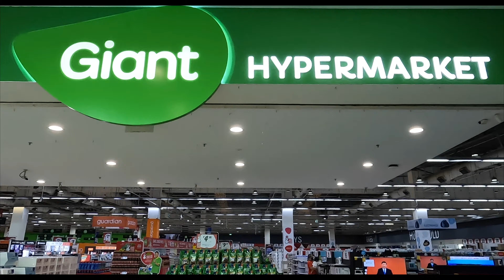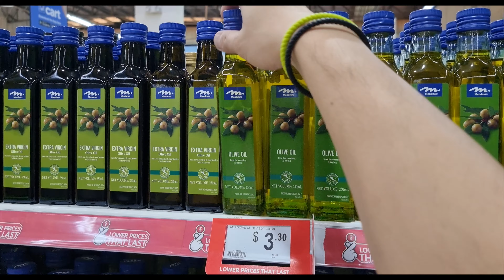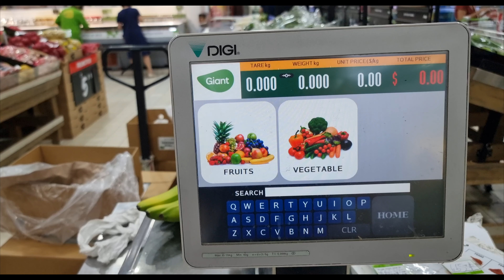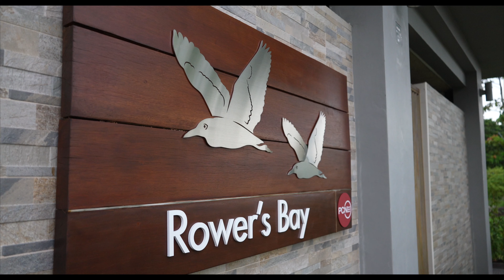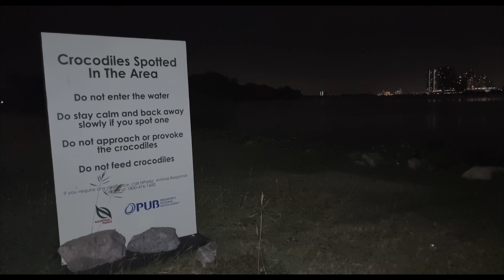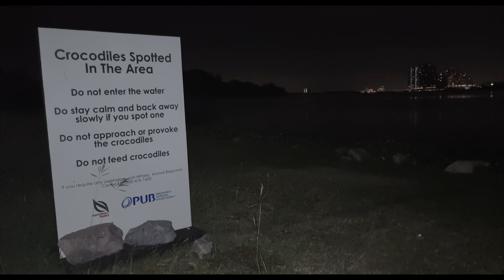Van Camping / Rower's Bay / Kranji Dam / Singapore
I'm out for my second VAN CAMPING adventure; visiting the charming Rower's Bay Park and Kranji Dam, and making myself some really delicious dinner!

0:00 Introduction
1:20 Grocery Shopping
4:59 Rower's Bay Park
9:08 Sunset @ Lower Seletar Reservoir
9:48 Kranji Dam
14:02 Time for Dinner
20:05 Time for Bed
21:17 Sunrise @ Kranji Dam
22:34 Conclusion